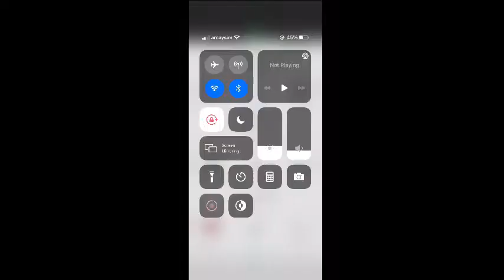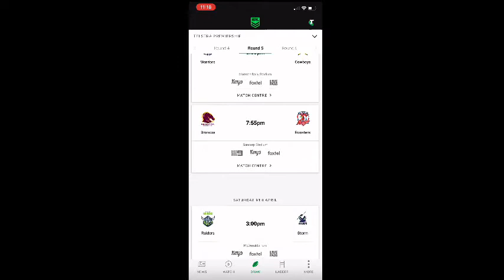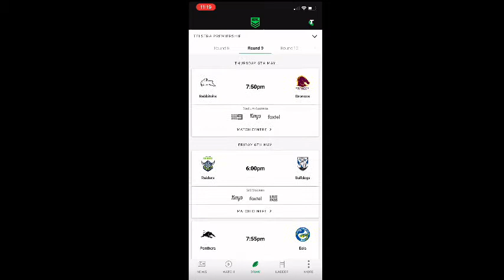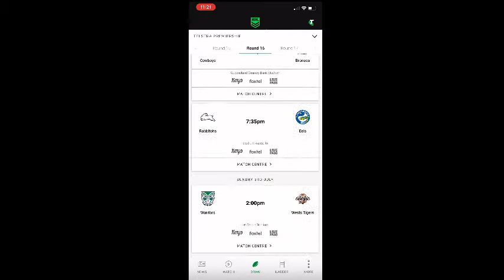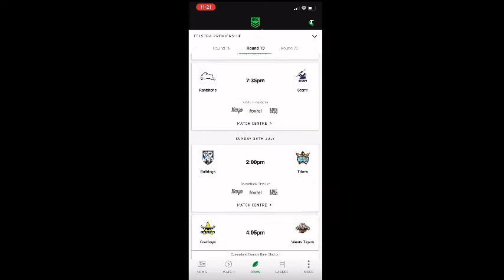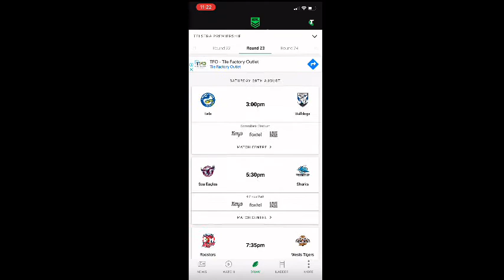NRL 2022 DRAW REVEALED!